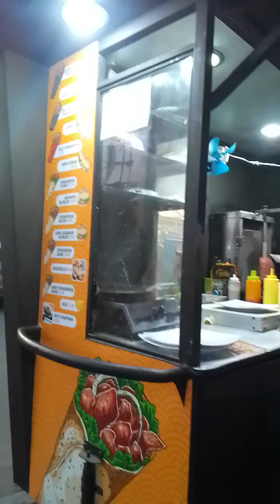malam senin ll beli Kebab di Assalam Hypermart Kartasura